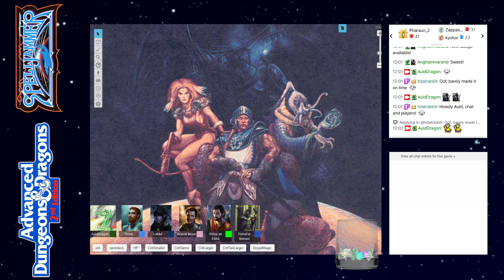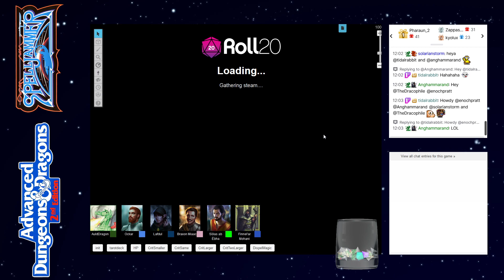AD&D Spelljammer: Lost In Wildspace — Part 19 — AD&D 2nd Edition Spelljammer Campaign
Session 232, streamed live at 12pm EST on November 27th, 2021 over at Twitch.tv:

The Party consists of:
Braxon Miacc, a 9th Level Human Fighter.
Lafdul Moonglade, a 8th/10th Level Elven Mischiefmaker/Thief.
Ockar Steinbjornson, a 9th Level Human Paladin.
Levalithana Footloose, a 11th Level Elven Wild Mage.
Solas ap Ebha, a 9th/8th Level Half-Elven Mage/Cleric (Scholar kit).
Finnel'ar Mohani, a 8th Level Human Druid (Wanderer kit).